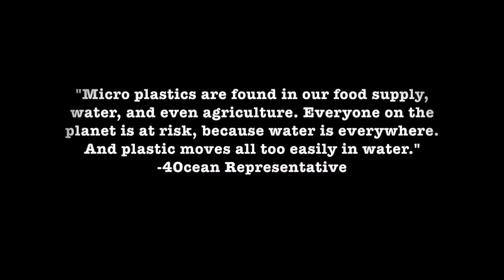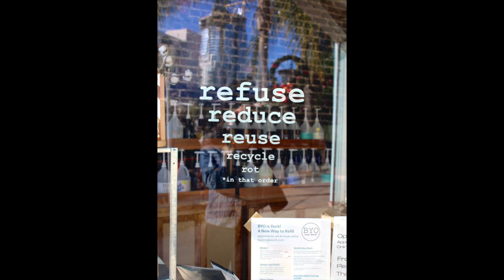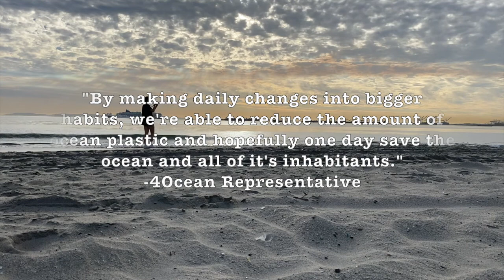Plastic: A Hidden Evil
This was my final project for my environmental communications class in college! Respect the environment and do what you can to be as environmentally conscious as possible, because our world truly depends on it. Enjoy!